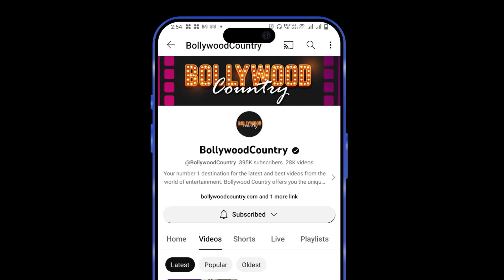Nick Jonas impressed by Priyanka Chopra's saree look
Priyanka Chapra wore a green saree for a gala event in Mumbai and this look won everyone's heart. But her husband Nick Jonas seemed most impressed with this look.